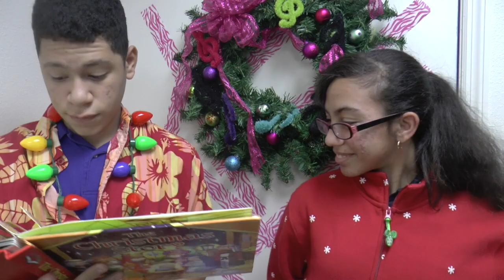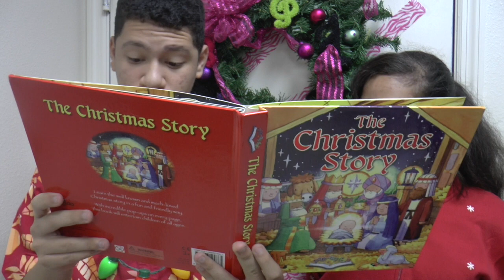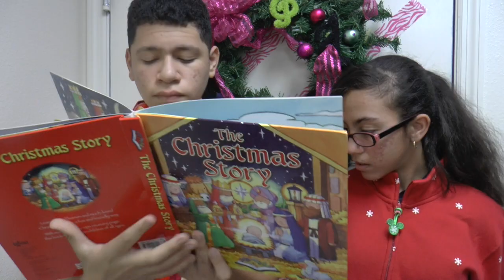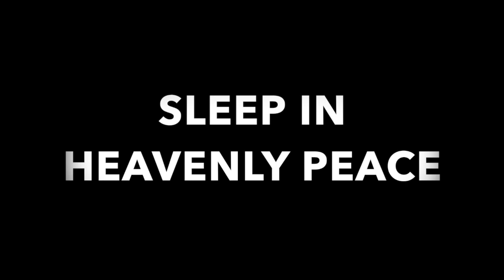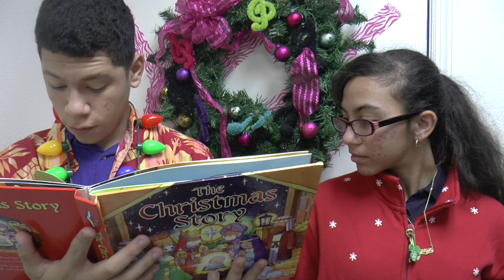My Movie 1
THE REAL CHRISTMAS STORY